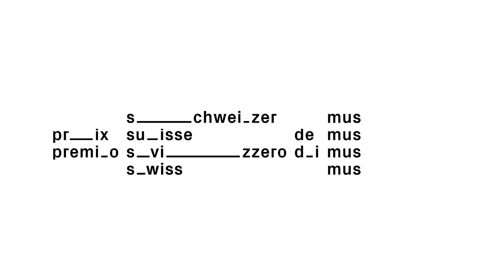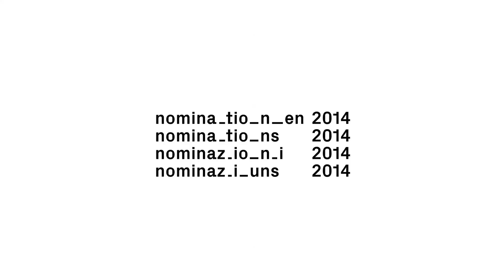Beat-Man in interview — Swiss Music Prize 2014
Born Beat Zeller in 1967 near Berne, Reverend Beat-Man has become a firm fixture on the music scene. He first tried his hand as a singer and musician at the age of 13 before forming his band The Monsters in 1986 and setting up his own record label Voodoo Rhythm Records in 1992. With The Monsters, Zeller created an entirely new genre that fuses psychobilly with garage punk and went on to showcase it with more than a thousand concerts in South America, Japan, Australia, the US and the rest of the world.

His stage presence as frontman of The Monsters has captivated audiences in smaller clubs and large venues alike. Zeller attained cult status thanks in no small part to this work with Voodoo Rhythm Records, which has gained him a reputation as a resolute champion of innovative and experimental artists. In Switzerland, his achievements were honoured with the Canton of Berne Special Recognition Award in 2007.

Project manager: Martine Chalverat, Alexandra Talman
Art directors: Julien Gremaud, Noémie Gygax
Interview and production: Julien Gremaud
Direction and editing: Olivier Bemer
Sound engineer: Aurélien Hamm
Translation: Florian Buerki, Emanuele Marcuccio
Graphic design: Noémie Gygax